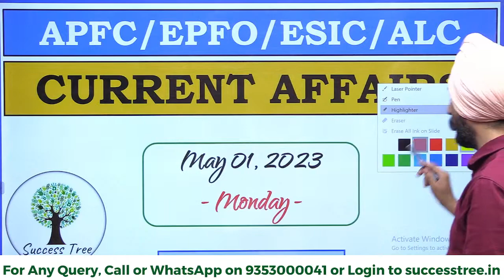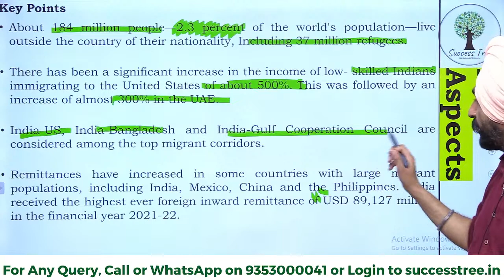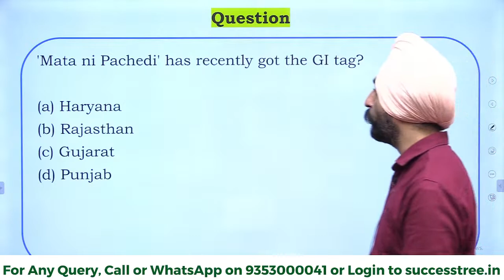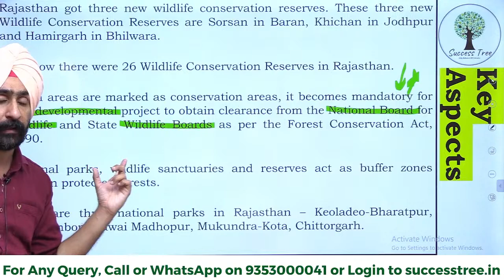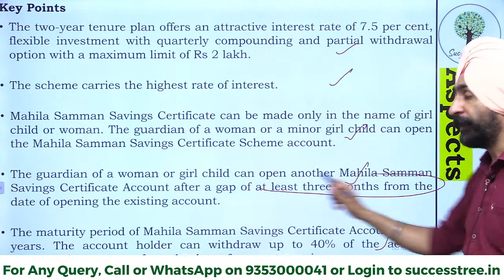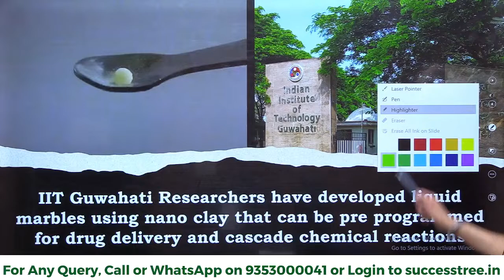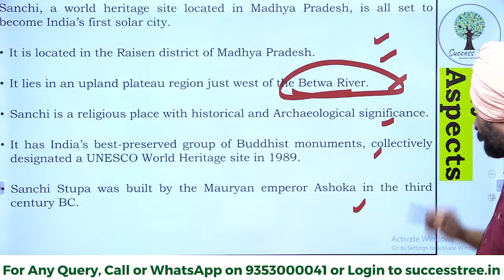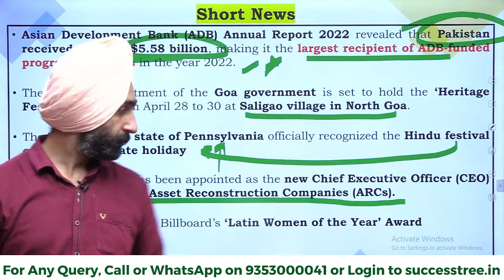Detailed Current Affairs | For UPSC - EPFO, APFC, ALC & ESIC | 1st May 2023 | Jaskaran Sir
Buy Special Subject Course - Covering IR, Labour Laws, Social Security & Accounting Course Link (1999/-)